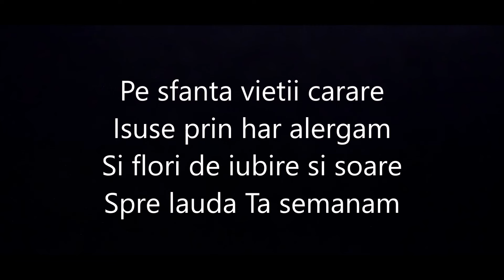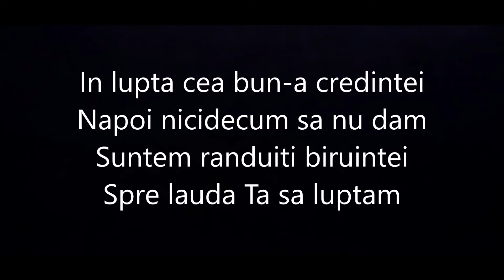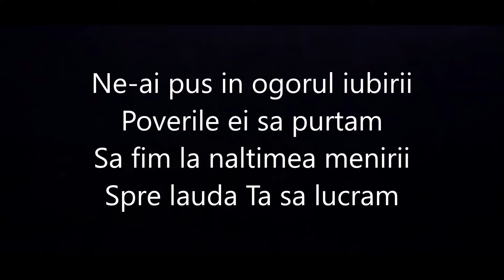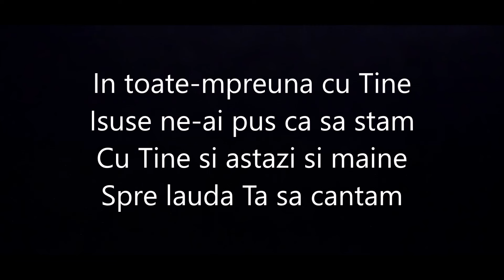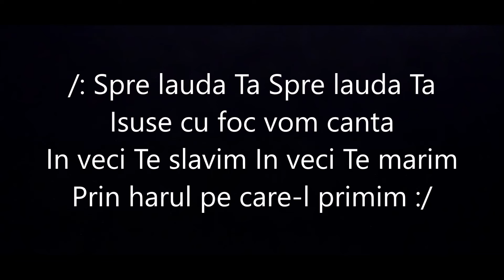Pe sfanta vietii carare - negativ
negativecrestine spre lauda Ta